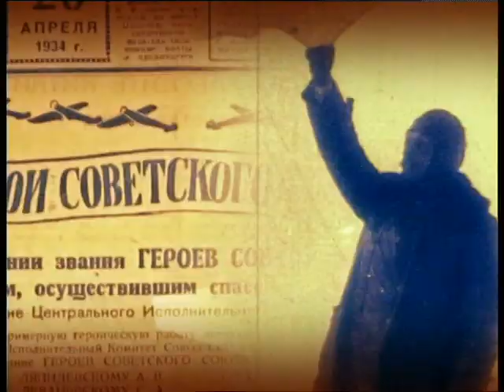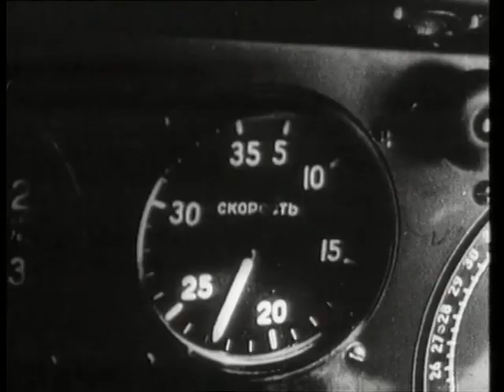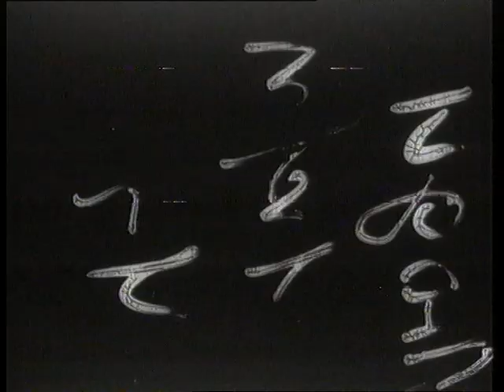Юрий Гарнаев "Дороже золота" (Крылья России)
Garnaevs', Test-PiLots, FLight Research, Гарнаев